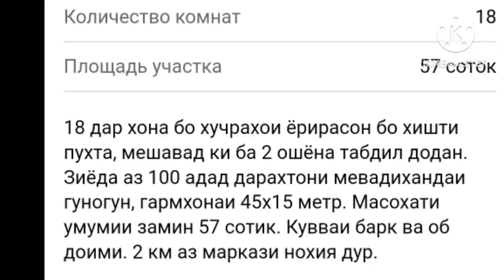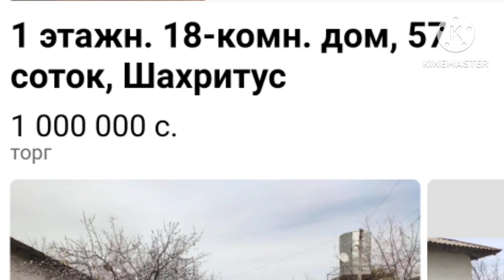Срочно хонаи фуруши бо нархи бехат арзон